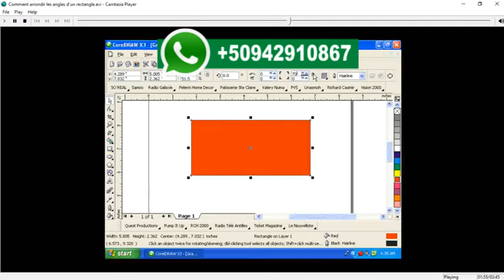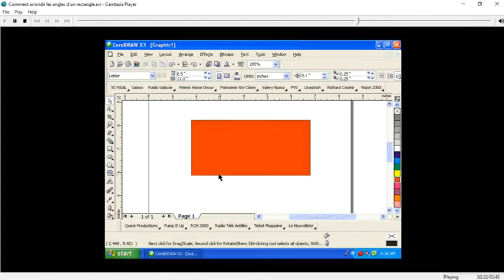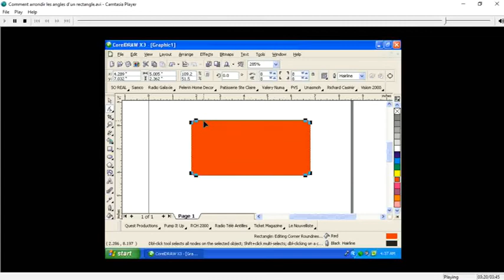Cours Corel Draw Comment Arrondir les angles d'un rectangle Chapitre 4 Lecon 5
Comment Arrondir  les angles d'un rectangle